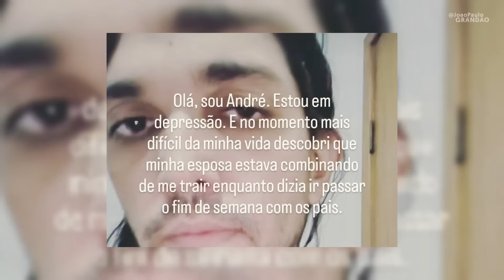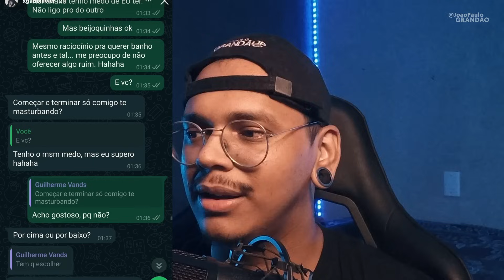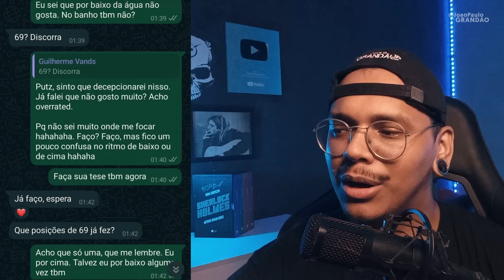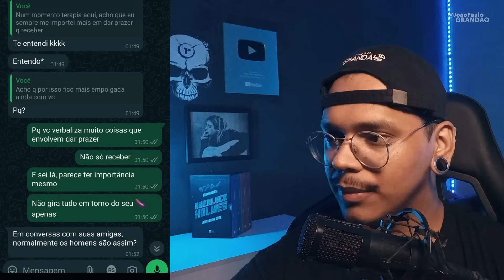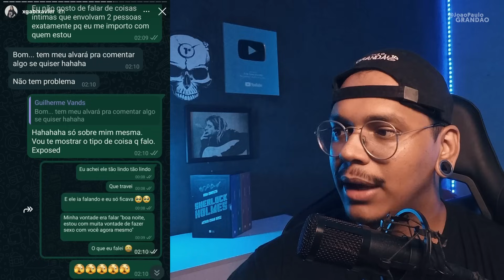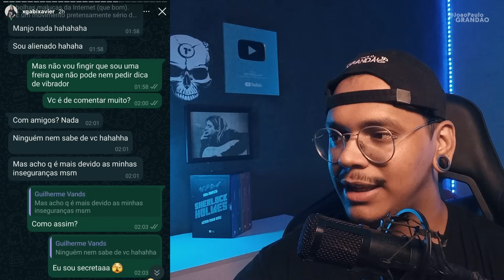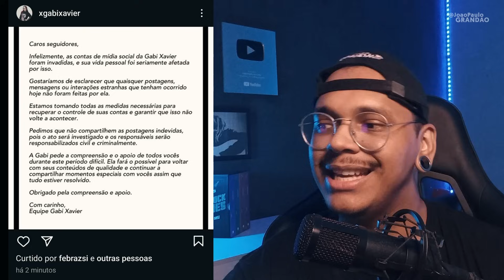Gabi Xavier EXPOSED